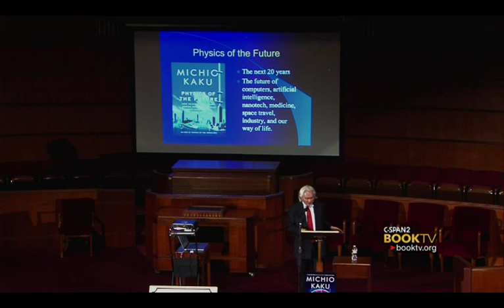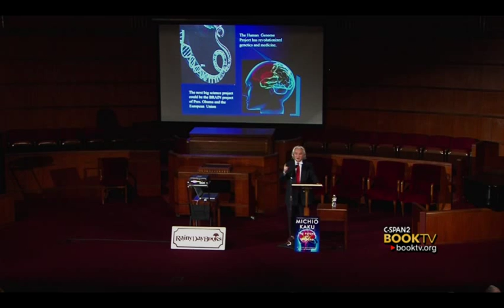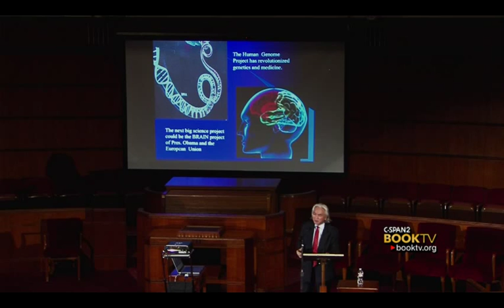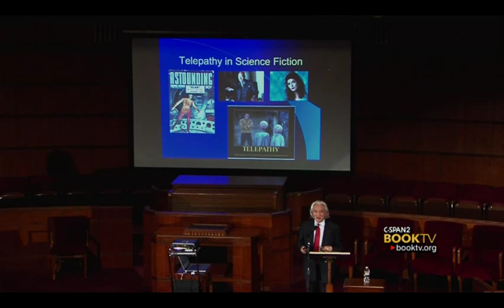Book TV: Michio Kaku, "The Future of the Mind."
Michio Kaku talks about the latest advances in brain science.  He says that our understanding of the brain and technological advancements make it possible to now record our memories and dreams, communicate telepathically, and control robots with our minds.  Prof. Kaku spoke at an event hosted by Rainy Day Books in Kansas City, Missouri.